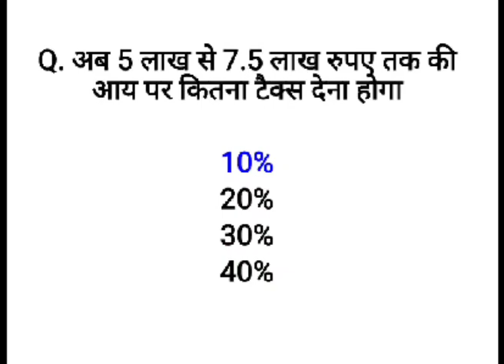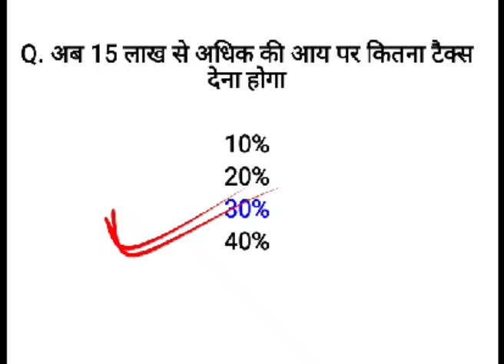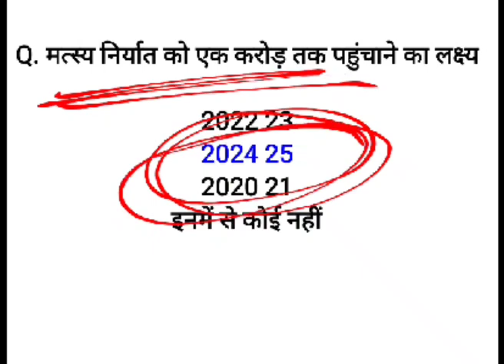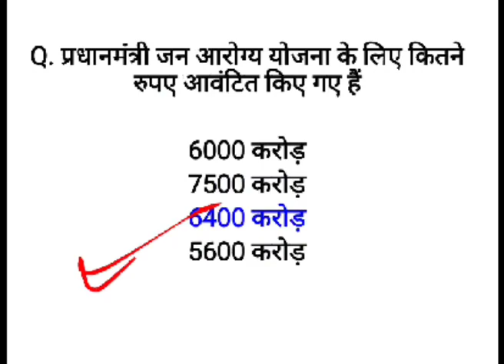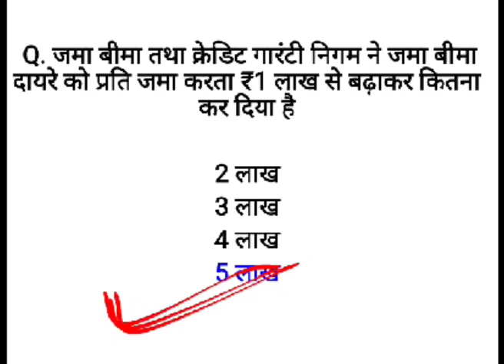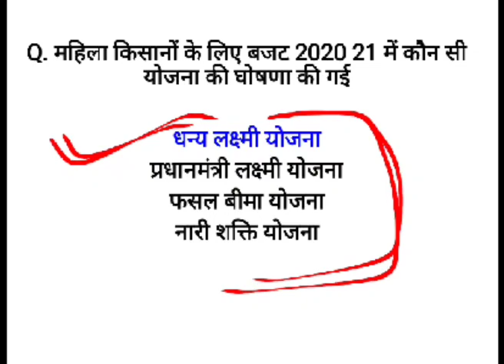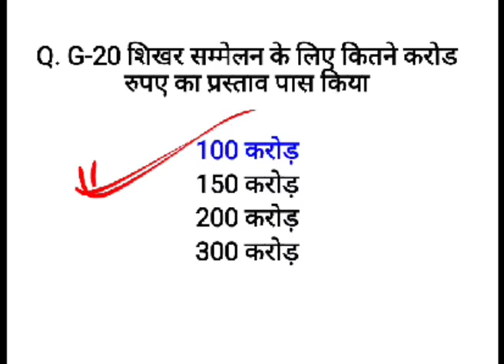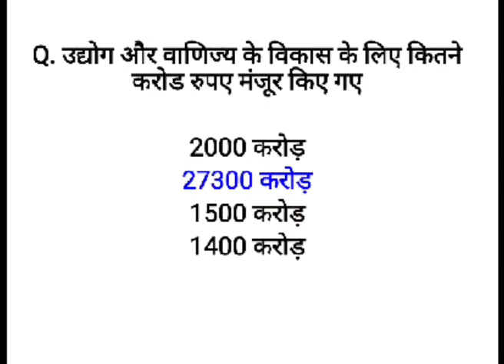Revision Budget 2020 important Question || बजट 2020 के महत्वपूर्ण प्रश्न || GK trick in Hindi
30₹ Discount Use this code: BANKINGSUCCESS